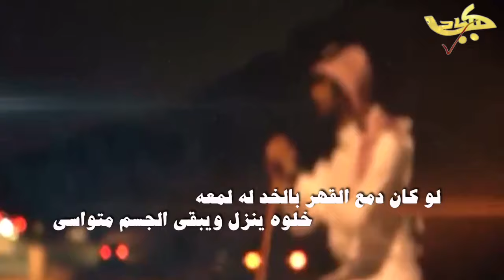شيلة: رفات الحب~| كلمات الشاعره: سراب الويلان|| اداء: الحان؛ فهاد العلي هندسه صوتيه : فهاد العلي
حص جديد ــريا

.اداء/ الحان 🎤
فهاد العلي 💯
.كلمات/ الشاعره ..📍📝
سراب الويلان 💯
تنفيذ_قناه_كادي_الريم🎬

تويتر : klj8_com@

هندسة صوتية :
فهاد العلي

مشيت درب الوداع اللي  بلا رجعه
ورحت لشعور الفراق البارد القاسي
سافرت يم الجروح وزادي الدمعه
اوجعني البعد لكن ما انحني رأسي
لو كان دمع القهر بالخد له امعة
خلوه ينزل ويبقي الجسم متواسي
ماعاد لي بالقلوب المبعدة طمعه
ولا عاد لي شف باللي للغلا ناسي
مادام خاب الامل له واخطت الرمعه
بدوس قلب العنا من قبل ينداسي
ملزوم بأنهاه وأطفي بالهوى شمعه
يموت كل الغرام وينتصر باسي
ناديت له يومه اقفى والندا سمعه
واغواه كثر الوداد وهمل احساسي
واليوم حل الفراق ولا بها جمعه
لو كان فرقاه تشبه طلعة انفاسي
صحيح موت الغلا لا مات له نزعه
بس الله اللي بموته يقدر يواسي

رابط الشيلةmp3↪